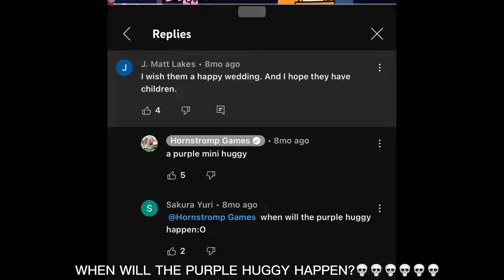REACTING TO COMMENTS ON HORNSTOMP AGAIN💀💀💀💀💀💀💀💀💀💀 (NO NO NO NO)